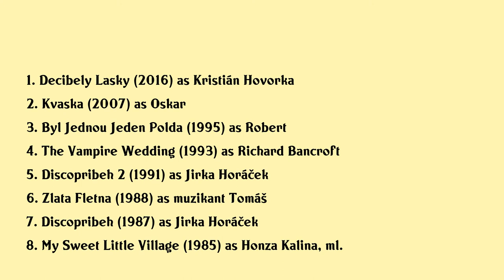Rudolf Hrušínský Movies list Rudolf Hrušínský| Filmography of Rudolf Hrušínský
Rudolf Hrušínský Full Movies List Filmography of Rudolf Hrušínský

Latest movies of Rudolf Hrušínský are:

1. Decibely Lasky
2. Kvaska
3. Byl Jednou Jeden Polda
4. The Vampire Wedding
5. Discopribeh 2
6. Zlata Fletna
7. Discopribeh
8. My Sweet Little Village

Complete list of movies acted by Rudolf Hrušínský are in this video.

Please Comment down your favorite movie of Rudolf Hrušínský